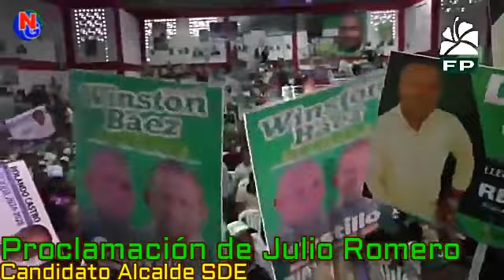Con Julio Romero, SDE Avanza